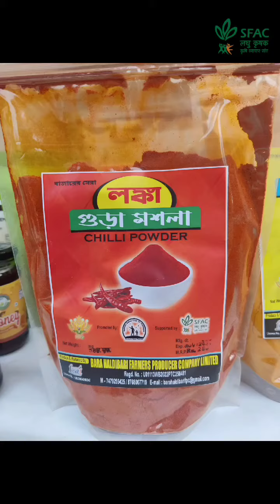FPO Mela at Delhi Haat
नई दिल्ली में 3 दिवसीय AgriExpo का आगाज हुआ।
देश भर के 21 राज्यों के 50 से अधिक FPO अपने अनोखे उत्पादों के साथ पहुंचे हैं।

स्थान: दिल्ली हाट INA

तिथि: 27-29 दिसंबर